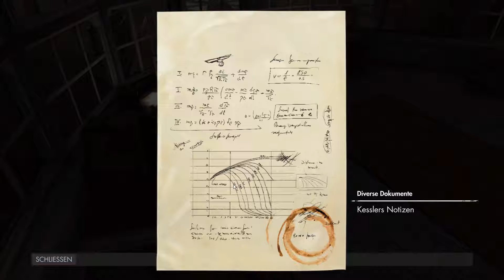Sniper4 - #060 - Snipen ist fies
Sniper Elite 4 Gameplay German PC - Bella Italia -  Deutsch Let's Play Sniper Elite 4
Sniper Elite 4 spielt im Zweiten Weltkrieg im Jahr 1943

Sniper Elite 4 folgt unmittelbar den Geschehnissen des preisgekrönten Vorgängers an. Sniper Elite 4 ist ein Third-Person-Stealth Shooter, der die Serie des Zweiten Weltkrieges fortsetzt und die Spieler mitnimmt in das wunderschöne Italien – von sonnendurchfluteten mediterranen Küstenstädten über beeindruckende Nazibauten bis hin zu düsteren Wäldern und Bergklöstern.
Aber das ist nicht alles... Sniper Elite 4 spielt in Italien während der Nachwirkungen des Afrikafeldzugs aus Sniper Elite 3. Die Nazis im Mittelmeerraum verliert an Macht. Noch vor der Invasion der Alliierten wird Geheimagent Karl Fairbunre, mit einer Attentatmission betraut, doch rasch entwickelt sich hier ein dramatisch inszenierter Wettlauf zur Aufdeckung einer Verschwörung.